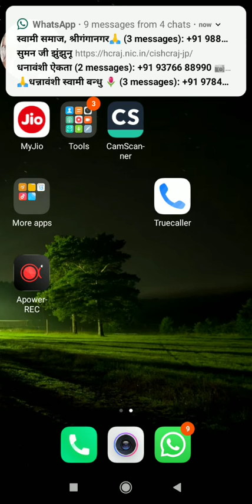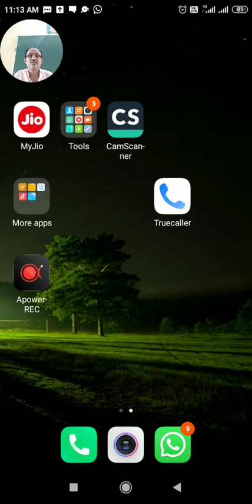भाषा की उत्पत्ति -5 (MA-F)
Dr.Sumer Singh Swami